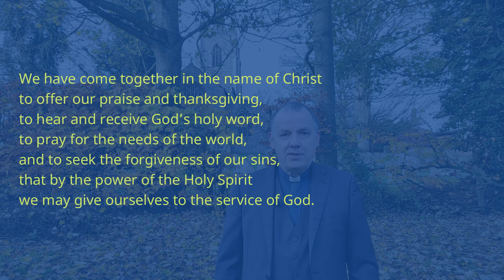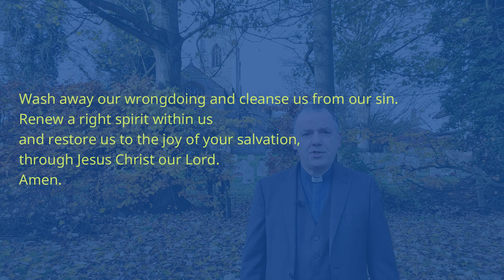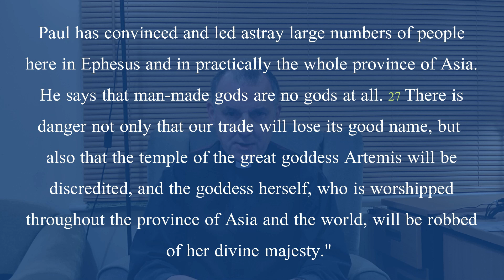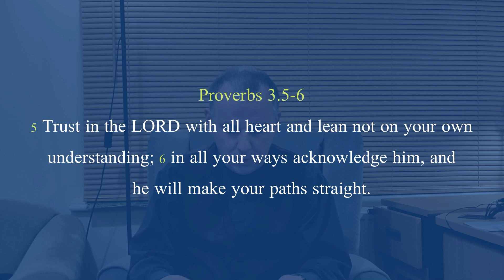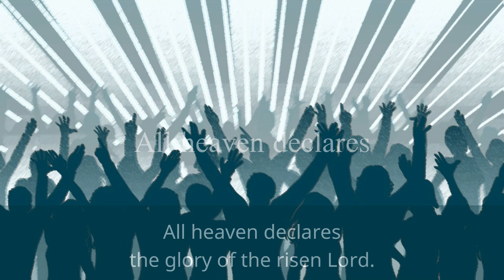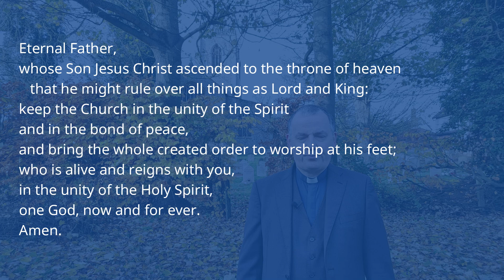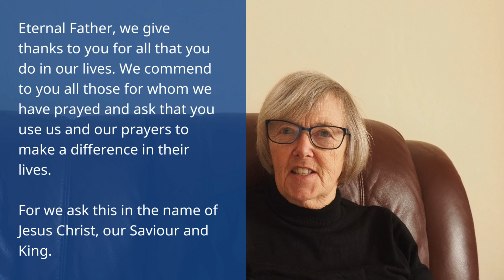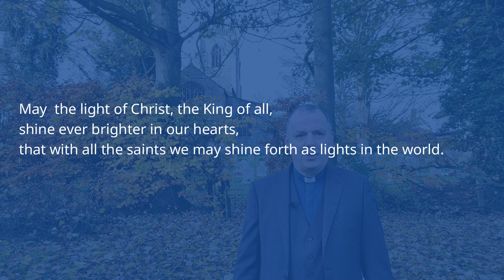22 11 2020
Here is our online service for the last Sunday of the Church's year Christ the King. Our sermon is based on Ephesians 1.15-23 and is entitled 'Knowing the Power of the King'.

Although the service is pre-recorded principally for The Necton Benefice in the light of the coronavirus crisis, we equally hope that all who view the service will enjoy it and feel that that they have heard the scriptures read, the word proclaimed and prayers said on behalf of all.  God bless.

22nd November 2020

Led by The Revd Stephen Thorp
Sermon by The Revd Stephen Thorp
Ephesians 1.15-23 by Mrs Carol Richards
The Prayers and Intercessions are read by Mrs Di Daniels.

Many thanks to all those took part and especially to Ruth who helped me with the preparation and editing for today's service.

Ephesians 1.15–23 (NIV - Anglicised)
Thanksgiving and Prayer
15 For this reason, ever since I heard about your faith in the Lord Jesus and your love for all the saints, 16 I have not stopped giving thanks for you, remembering you in my prayers. 17 I keep asking that the God of our Lord Jesus Christ, the glorious Father, may give you the Spirit of wisdom and revelation, so that you may know him better. 18 I pray also that the eyes of your heart may be enlightened in order that you may know the hope to which he has called you, the riches of his glorious inheritance in the saints, 19 and his incomparably great power for us who believe. That power is like the working of his mighty strength, 20 which he exerted in Christ when he raised him from the dead and seated him at his right hand in the heavenly realms, 21 far above all rule and authority, power and dominion, and every title that can be given, not only in the present age but also in the one to come. 22 And God placed all things under his feet and appointed him to be head over everything for the church, 23 which is his body, the fulness of him who fills everything in every way.

If you would like to support the ministry of the Parish Church of All Saints Necton, you can do so through the 'Give a little' platform. The link for Necton Parish Church account is just below.

Copyright Licence CCL 194458
Copyright Livestreaming Licence CCL 1080611